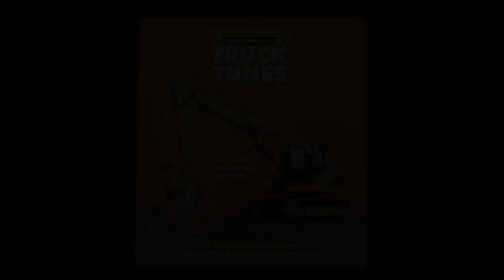Truck Tunes Picture Book | Truck Tunes for Kids | Twenty Trucks Channel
When we created Truck Tunes, we never imagined it would become so popular.  Thank you to all of our fans for viewing our videos and streaming our music!  Now we’re excited to announce that we have partnered with Running Press Kids to publish a new picture book.

The book features lyrics from 45 of the most popular Truck Tunes songs.  The lyrics are accompanied by action-packed photos of these amazing machines.  Follow along and sing aloud together with all of your favorite songs.

We can’t wait until April 2023, when Truck Tunes will be available everywhere books are sold!

Check out all of our cool truck videos, songs and T-shirts